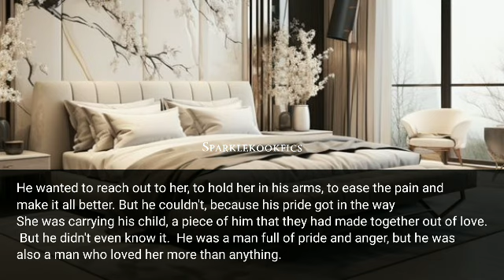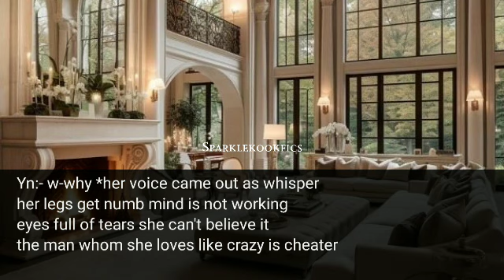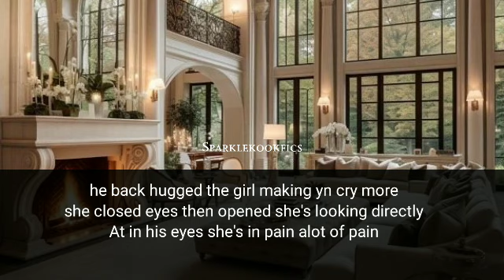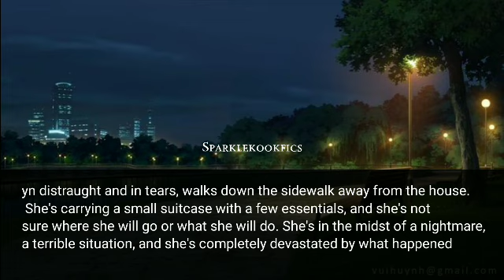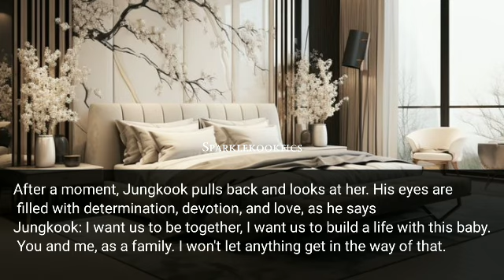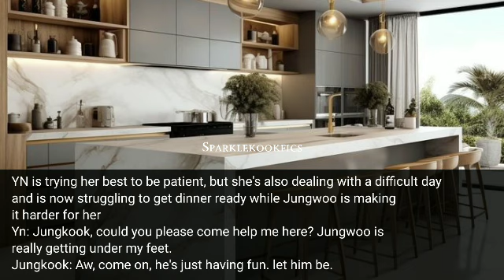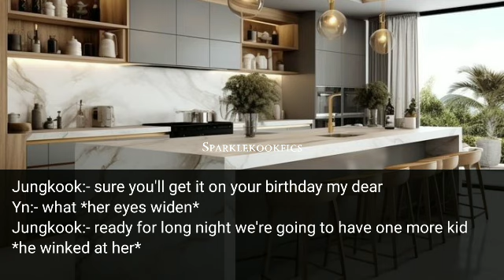𝐇𝐞 𝐠𝐢𝐯𝐞𝐬 𝐲𝐨𝐮 𝐬𝐢𝐥𝐞𝐧𝐭 𝐭𝐫𝐞𝐚𝐭𝐦𝐞𝐧𝐭 𝐚𝐟𝐭𝐞𝐫 𝐡𝐞𝐚𝐭𝐞𝐝 𝐚𝐫𝐠𝐮𝐦𝐞𝐧𝐭 𝐧𝐨𝐭 𝐤𝐧𝐨𝐰𝐢𝐧𝐠 𝐲𝐨𝐮'𝐫𝐞 𝐩𝐫𝐞𝐠𝐧𝐚𝐧𝐭 |Request